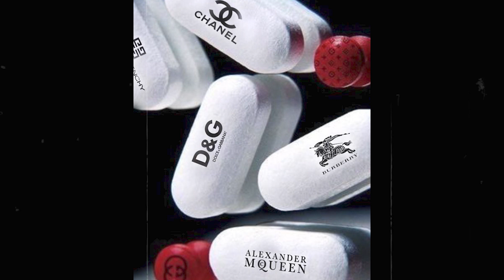[FREE] Young Dolph x Gucci Mane Type Beat 2021 - “Pills”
Regardless If you've purchased a licence or not, you cannot register your song on BMI/ASCAP/WIPO/OMPI or any worldwide copyright organization or any other Content ID system unless you have acquired an exclusive license.

must credit (Prod.13grame)

pooh shiesty type beat,free pooh shiesty type beat,free big30 type beat,memphis type beat,fella type beat, lil migo trap beat,moneybagg yo type beat 2021,ybn madlou type beat
13grame